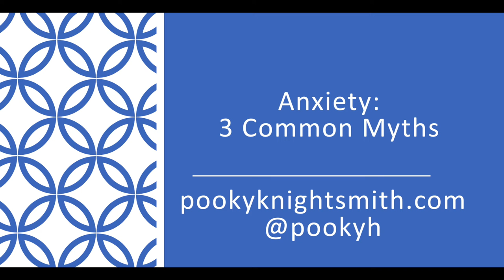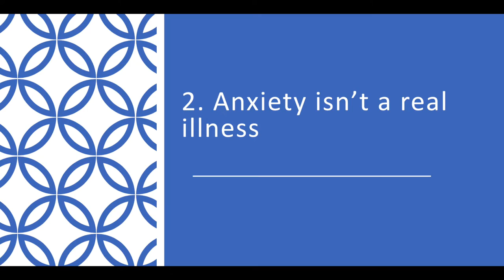Anxiety: 3 common myths & misconceptions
In today's video I explore three common myths and misconceptions about anxiety.